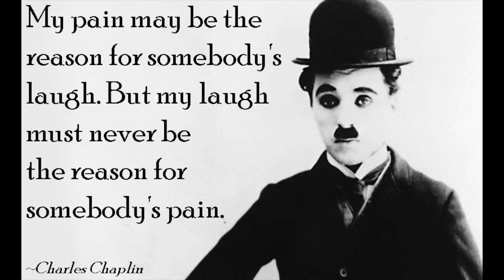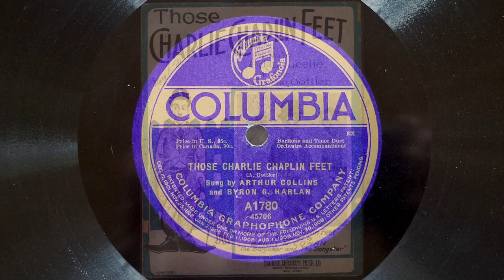“Those Charlie Chaplin Feet” by Collins and Harlan 1915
For those that like Charlie Chaplin silent movies and Vaudeville style records, this is a treat. A nice 1915 record in very good shape that made a very nice digital transfer.